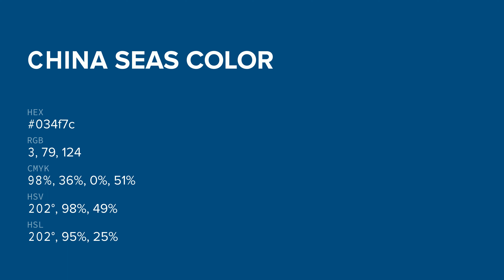China Seas color 034f7c hex color - Blue color - Warm color 034f7c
What color is China Seas ? 034f7c hex color - Blue color - Warm color 034f7c

Hex 034f7c Color Code is also known as China Seas color.